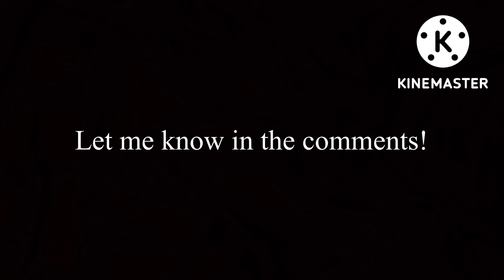Choose The Redesign!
Choose In The Comments!